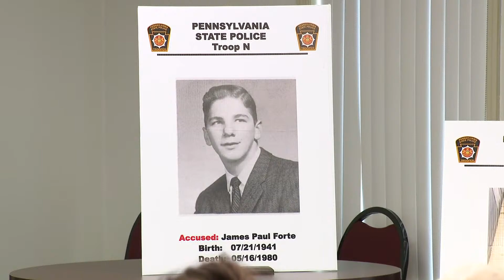WATCH LIVE: State police expected to reveal suspect in Marise Chiverella’s 57-year-old cold case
On March 18, 1964, Marise Chiverella was walking to school in Hazleton. Several hours later, she would be found dead.